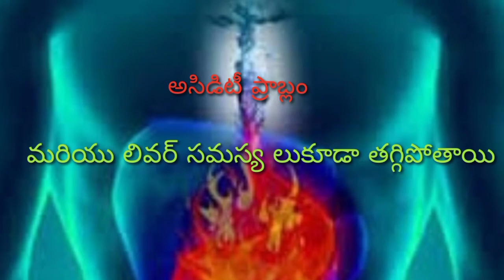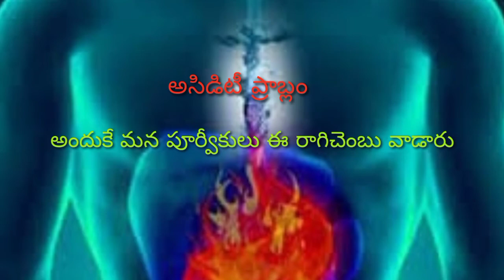ఆర్గానిక్ శంకర్ యూట్యూబ్ ఛానల్ ఆయుర్వేదంలో రాగి చెంబు పాత్ర గ్యాస్ ప్రాబ్లం మలబద్ధకం చిటికెలో మాయం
ఆర్గానిక్ శంకర్ యూట్యూబ్ ఛానల్ ఆయుర్వేదంలో రాగి చెంబు పాత్ర అద్భుతం గ్యాస్ ప్రాబ్లం మల బద్ధకం నుండి విముక్తి కలుగుతుంది మన పూర్వీకులు వాడిన విధానమే ఇది